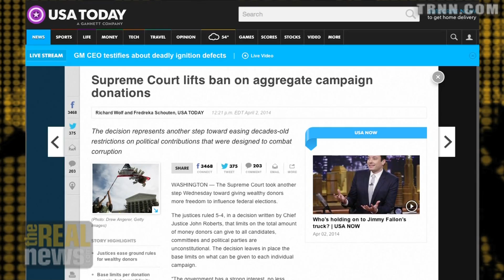Supreme Court Ruling Gives Wealthy Greater Influence Over Elections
Common Cause Maryland's Jennifer Bevan-Dangle argues the 1% are the beneficiaries of the McCutcheon decision